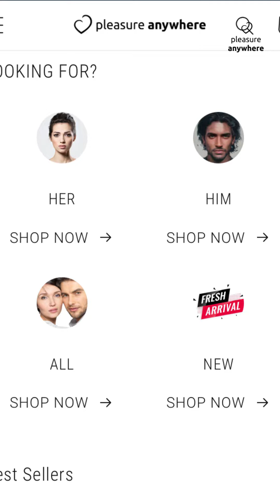Pleasure and Love: A Match Made in Heaven